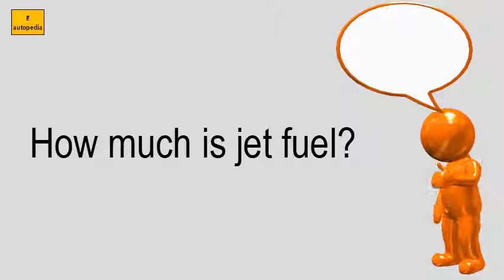How Much Is Jet Fuel?